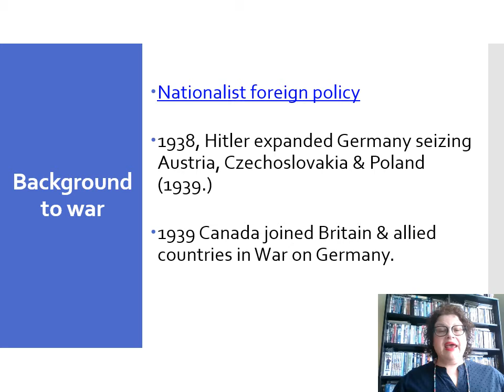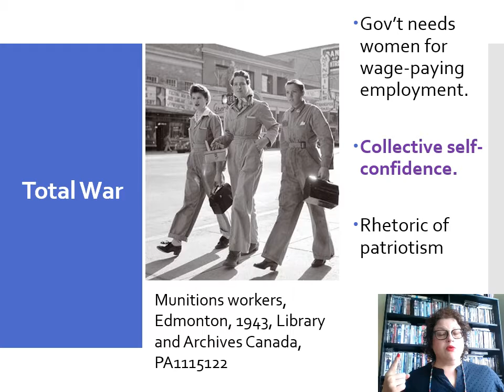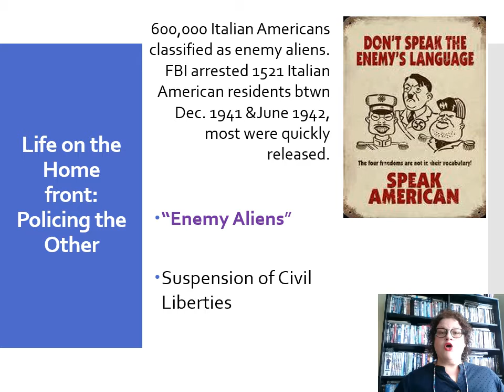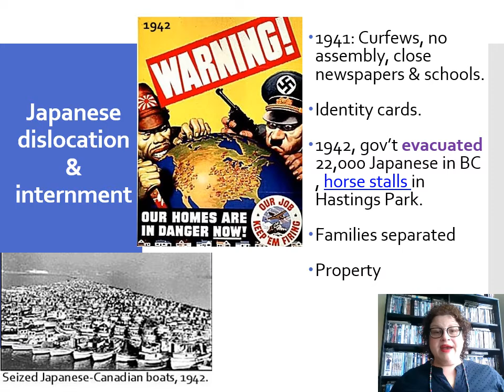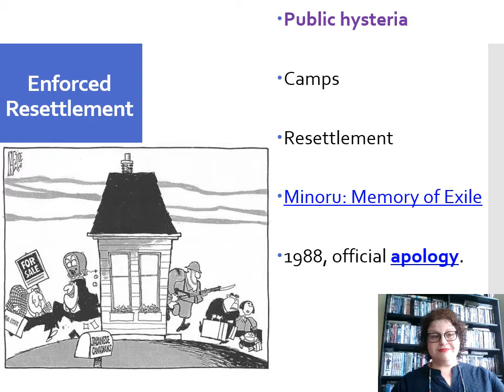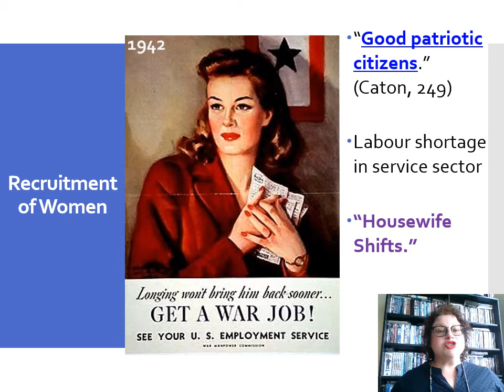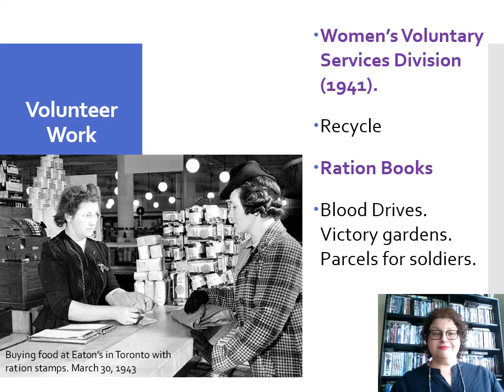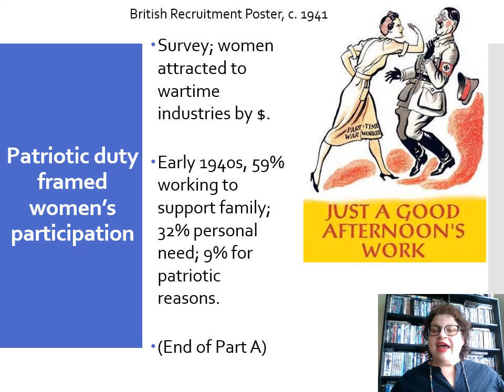HIST 3300 Week 12 Part A Who was Rosie the Riveter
This is the first of three videos which look at women's roles during WWII.